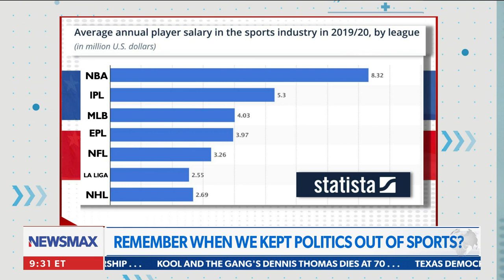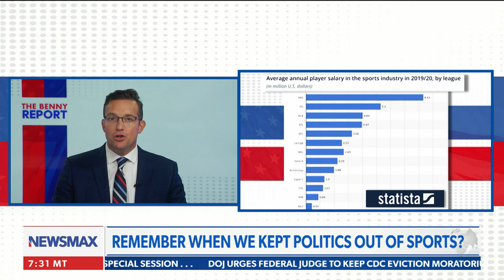Benny Johnson: Wokeness is for losers | The Benny Report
Benny Johnson goes through the various sports figures that have engaged in politics and how wokeness is hurting athletes - Via Newsmax's 'The Benny Report.'